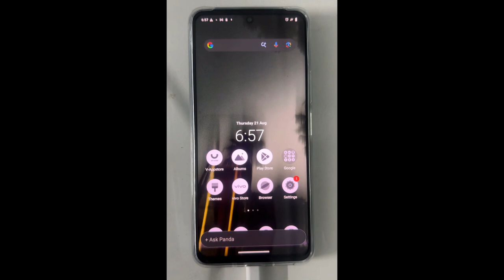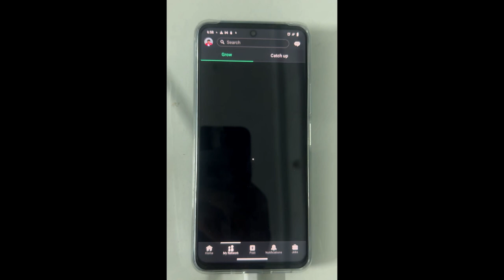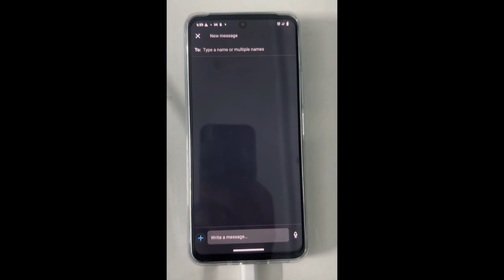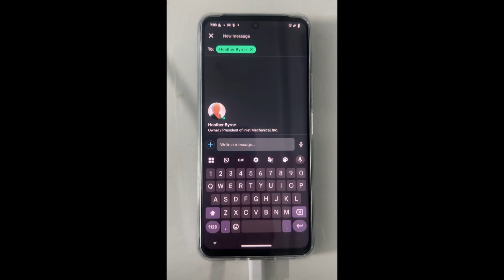Panda voice assistant doing Long and Repetitive tasks